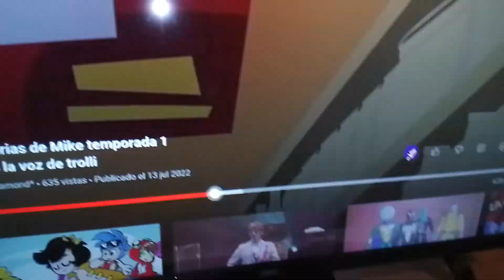las perrerias de Mike tem 1 pero con mi voz y con Stella parte 2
y yo no paraba de reír
xd